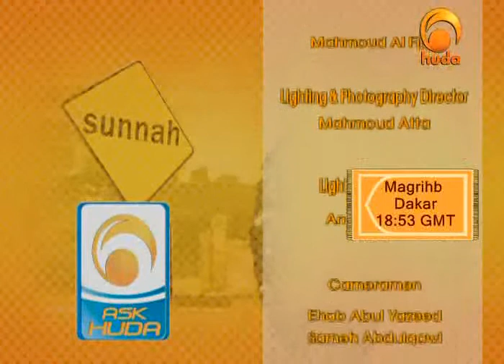Ask Huda Jan 3rd 2010